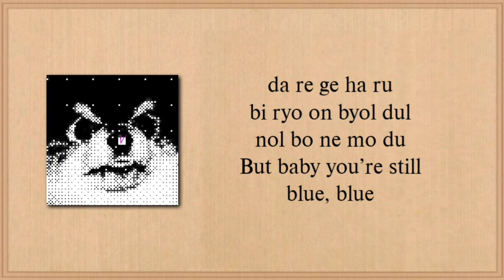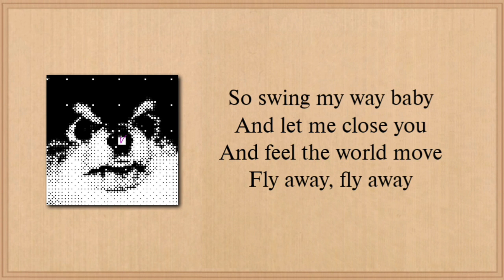V Blue Lyrics